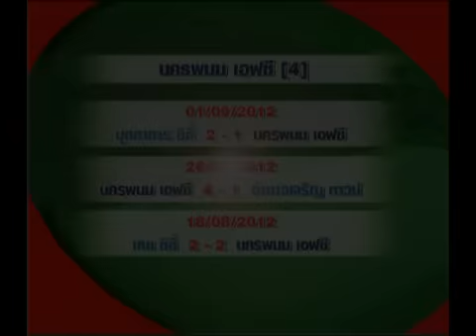ความพร้อมนครพนมก่อนรับชัยภูมิ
เรื่อง : เลขาเดย์
เสียง : ชาญณรงค์ ปราบวายศูนย์
ตัดต่อ: อาก่าระ โอตะ